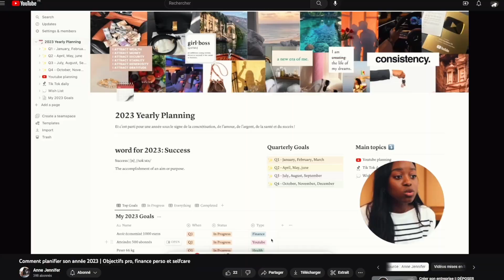Cette année je me concentre sur le positif !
Résolution n°1 : Cette année je me concentre sur le positif ! J'ai décidé de me réveiller chaque matin et de me coucher chaque en remerciant pour la chance que j'ai d'avoir vécu cette journée et en me focalisant sur ce qu'il s'est passé de bien. Ca fait aujourd'hui 35 jours que je fais ça et je peux vous dire que ça change tout.
Bon visionnage 😊.
💌  // O N    R E S T E    E N    C O N T A C T   ?

❤️ // F o u n d H E R    F A M I L Y
Une nouvelle vidéo (presque) toutes les semaines !